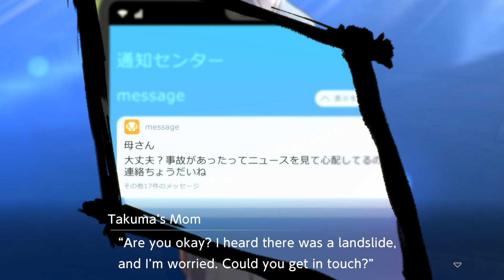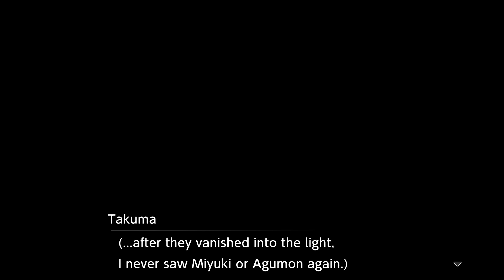Digimon Survive "Bad Ending"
Bad Ending Choice